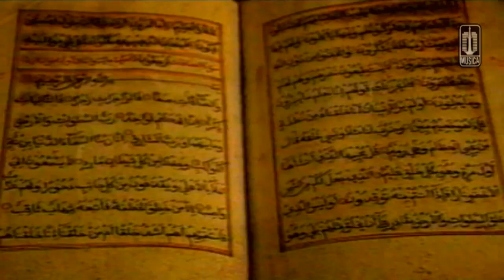Novia Kolopaking - Dengan Menyebut Nama Allah (1990 Music Video)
Khusus untuk bulan Ramadahn ini, Saya akan share beberapa yang berbau Religius.bukan hanya lagu dan musik ya,namun juga beberapa ya sperti atribut Ramadan diera 80an dan 90an.mungkin yang lahir diera itu akan kembali teringat kala mereka masih kecil dan masa indah saat Bulan Puasa.
    Kali ini sebuah lagu yang cukup Radio Hits saat Ramadhan 1990 milik Novia Kolopaking Dengan Menyebut Nama Allah.ya kalo bicara soal penyanyinya saya tak banyak diskripsi mungkin karena Istri dari Emha Ainun Najib ini memang multitalent sejak masih Taman Kanak Kanak dan Novia sediri kini sudah pasti telah Hijrah dan masih aktif menyanyi Offline.